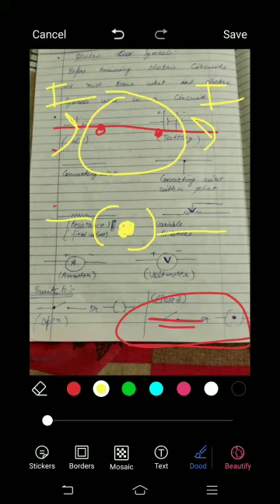Title: Science for Class X Topic- Electricity by Mr. Kapil Chopra